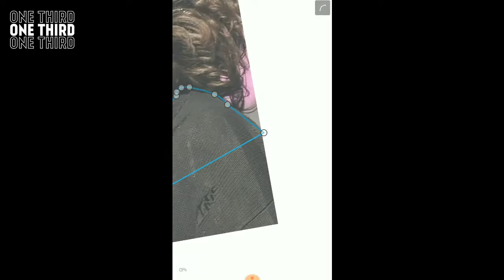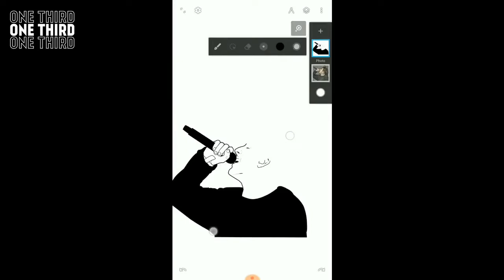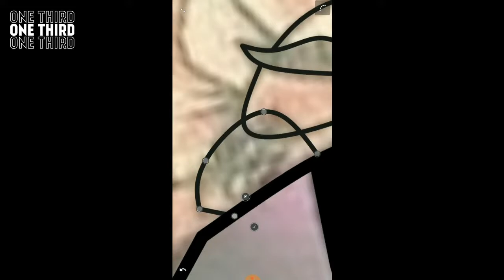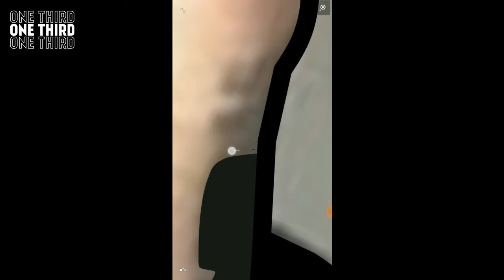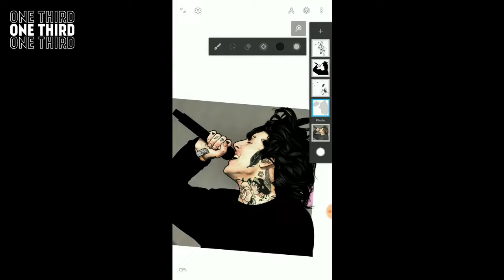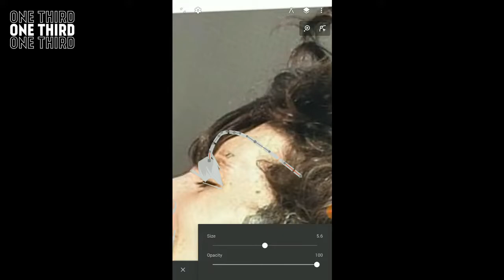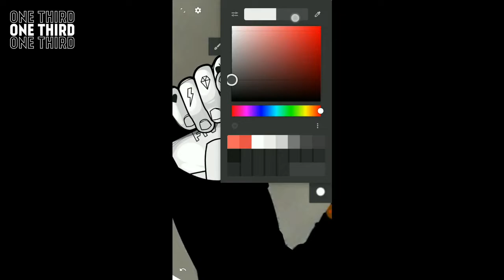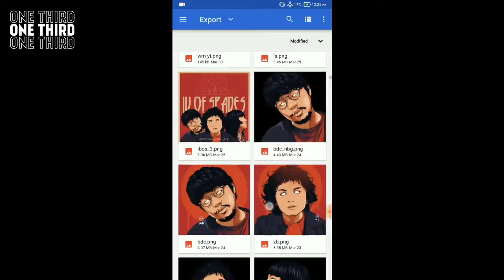BMTH Oliver Sykes vector/vexel fan art (Time lapse)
Bring Me The Horizon's Oliver Sykes Fan Art
Infinite Design v 3.4.10
2 hours +

pen tool, lazy tool, curvature, lines, lasso

did some small adjustments with the picture after editing this vid. updated version is posted in my instagram @onethird_art

background music link (copy paste)